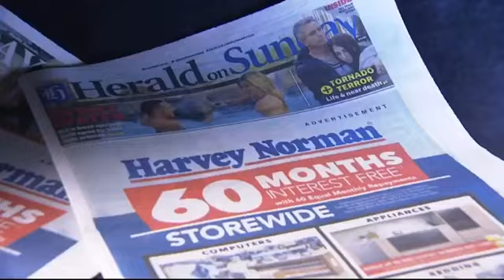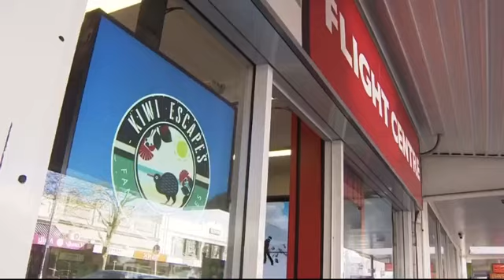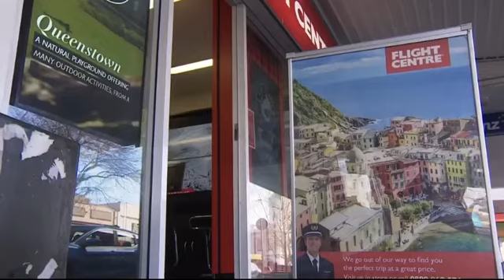One News | nextAdvisory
📺 Luke was in at TVNZ last week to discuss the importance of marketing & visibility in the current economic climate.

As we've been discussing with clients, there are risks to 'going dark' or turning yourself off when it comes to marketing.

There are also great opportunities for NZ SME's in a time where some of the big players are stalling or pulling back on their marketing altogether.
Imagine having a great product or service that can help people and not wanting to tell the country about it?

We love word of mouth in New Zealand but sometimes it can be overhyped and the concept can be misunderstood.

Each business should be reviewing their marketing strategy and plan regularly, to ensure it suits THEIR business, not somebody else's.